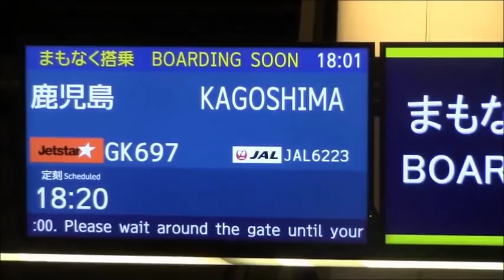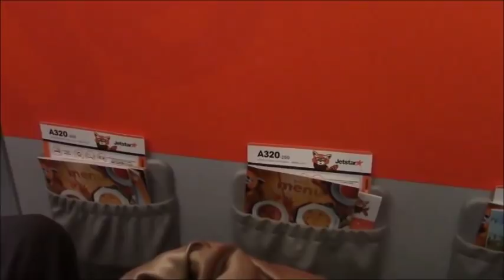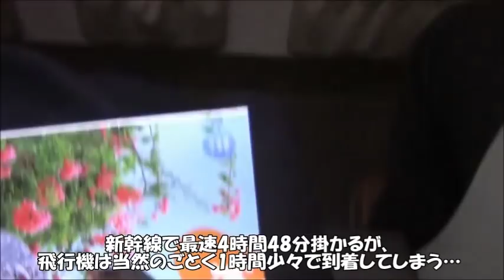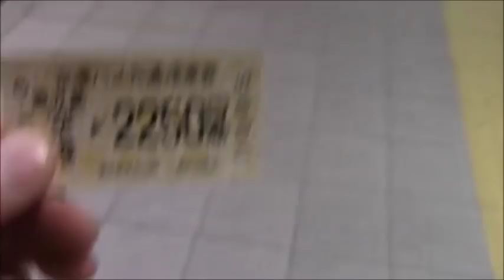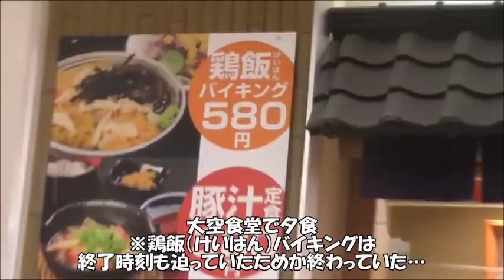スタート地点枕崎までの旅【日本縦断の旅♯0】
2018年11月3日～11月9日まで日本縦断の旅をしてまいりました！
（※11月3日および11月9日はスタート地点までと、ゴールからの帰省がメインとなります）
スタートは鹿児島県、指宿枕崎線の枕崎駅、ゴールは北海道、宗谷本線の稚内駅です。
乗車券は、枕崎駅から指宿枕崎線、九州新幹線、（鹿児島本線を一部使用）、山陽新幹線、東海道新幹線、東北新幹線、北海道新幹線、函館本線、宗谷本線経由で、営業キロは3,078.7km、計算キロは3,117.8km、普通運賃で29,150円です。

#0　は、地元愛知県からスタート地点の枕崎まで、鉄道、飛行機、バスを乗り継いでいきました！（※ただ行くだけの動画になると思いますが…ｗ）